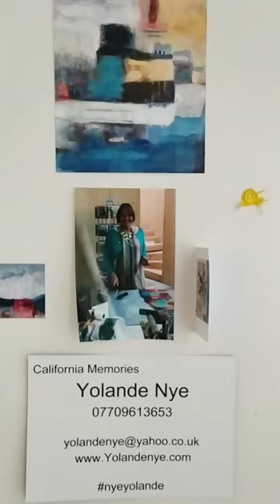Artweeks 2021Studio snapshot Yolande Nye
A short video snapshot around the studio and processes of mixed media painter, Yolande Nye. Yolande is sharing her work from Ayres House Studios for Oxfordshire Artweeks 2021.